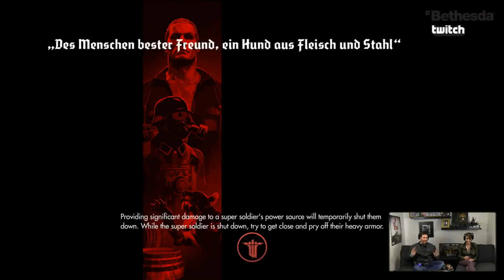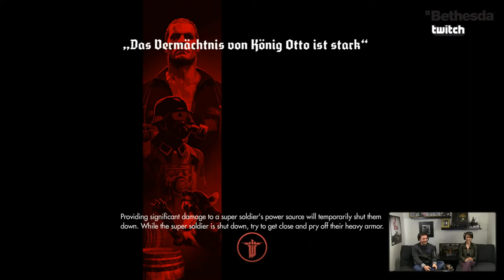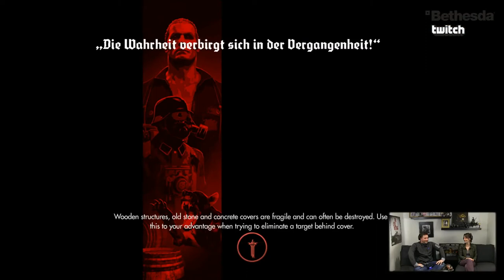Wolfenstein: The Old Blood - Dev Gameplay Walkthrough #2 [HD 1080P]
Dev Gameplay Walkthrough #2 of Wolfenstein: The Old Blood.

Genre(s): First-Person Shooter
Platform(s): PC, PlayStation 4, Xbox One
Publisher(s): Bethesda Softworks
Developer(s): MachineGames
Release Date (NA): May 5th, 2015